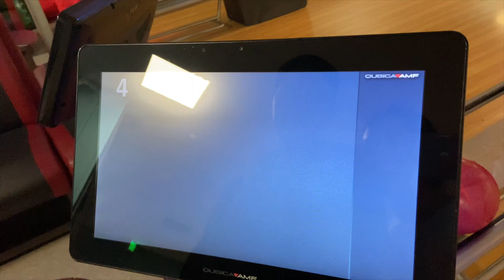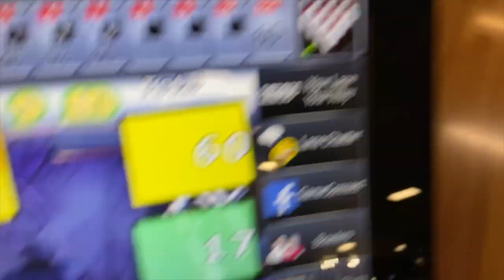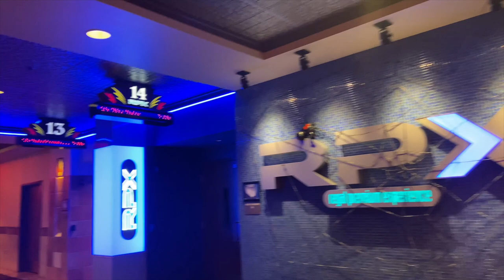Went On A Cute Date With My Boyfriend!!!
Hey guys, short video but I hope you enjoyed.